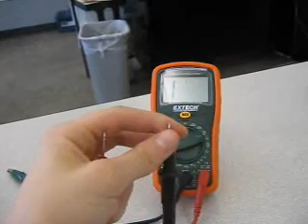Life of A College Student: Week 2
A small video of our second week back at ICC's Engineering program that consists of various activities that took place throughout the week.